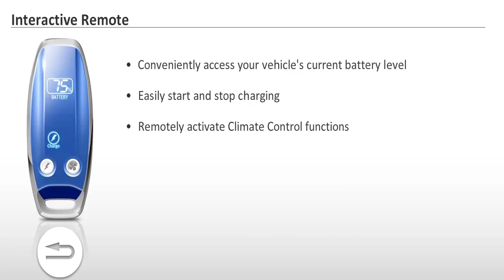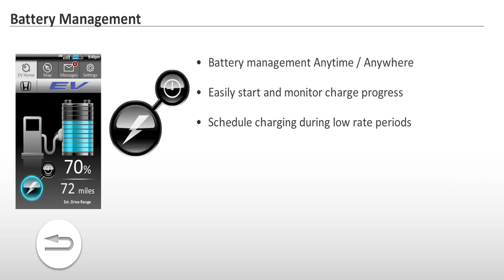Honda Fit EV Connectivity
Charles Koch, manager of business development at American Honda Motor Co., Inc. discusses connectivity capabilities that will be introduced on the Fit EV. The Fit EV Concept debuted at the 2010 Los Angeles Auto Show on November 17, 2010. The production Fit EV will be introduced to the U.S. in 2012.